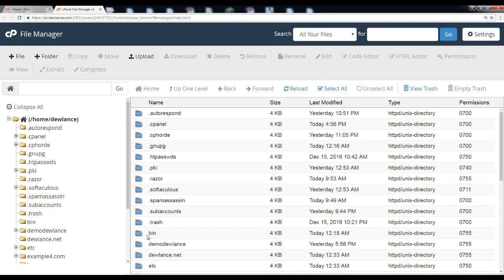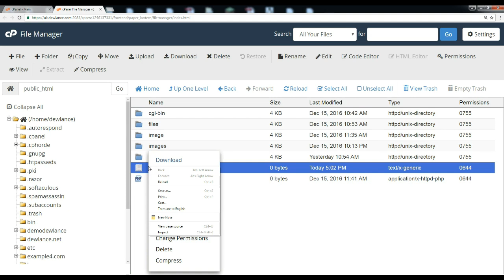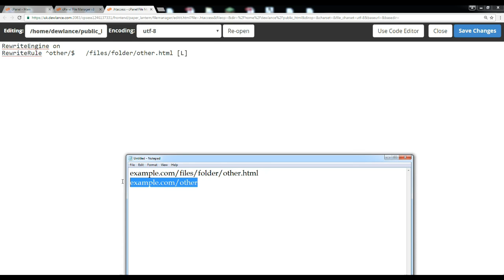How to create a user friendly URL using htaccess in cPanel - Course +HD + Latest - P74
Hosting - How to create a user friendly URL using htaccess in cPanel - Course +HD + Latest - P74 - Full cPanel Course